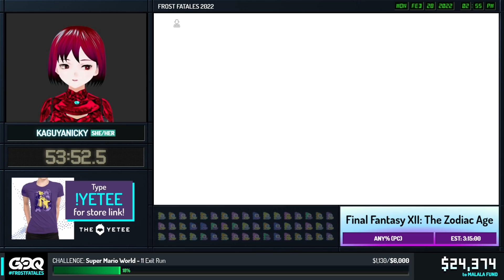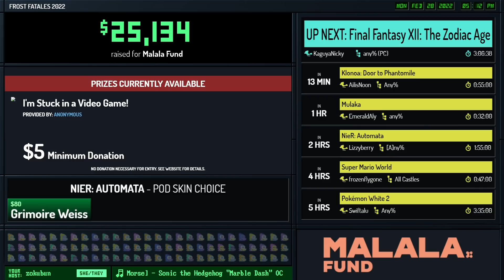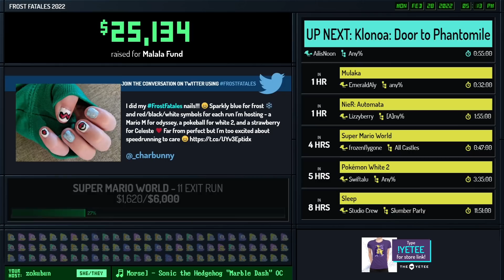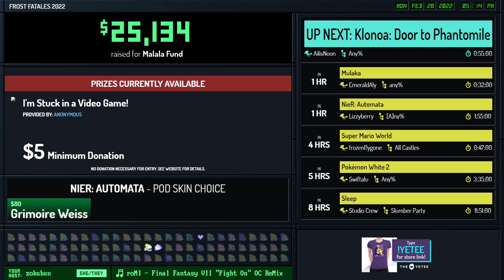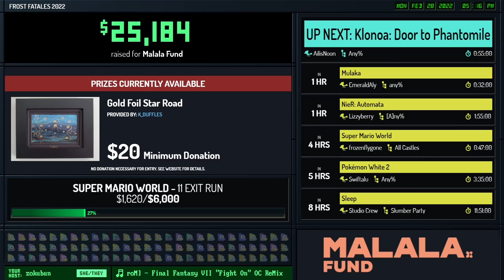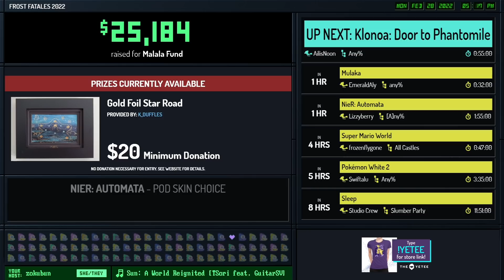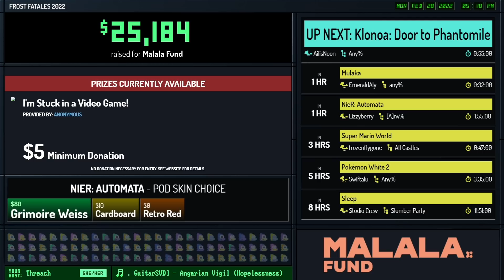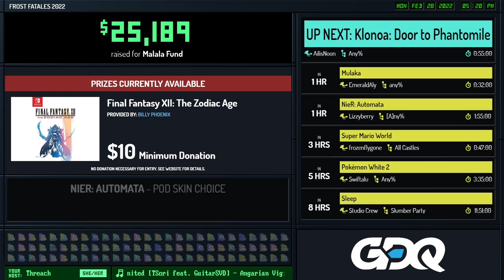Final Fantasy XII: The Zodiac Age by KaguyaNicky in 3:06:38 - Frost Fatales 2022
Runner introduction starts at 0:00
Run starts at 1:19

Commentary is provided by Demerine
Samorasie is host